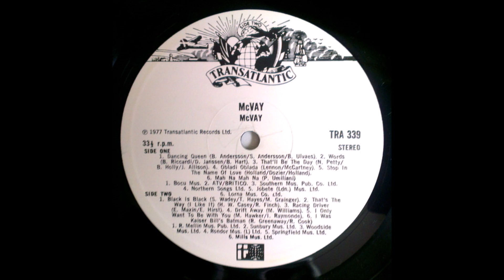Ray McVay Band – Ray McVay Band 1976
Album nr. 306 -  Ray McVay Band – Ray McVay Band 1976

Transatlantic Records – TRA 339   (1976)

B1  Black Is Black
B2  That's The Way (I Like It)
B3  Racing Driver
B4  Drift Away
B5  I Only Want To Be With You
B6  I Was Kaiser Bill's Batman